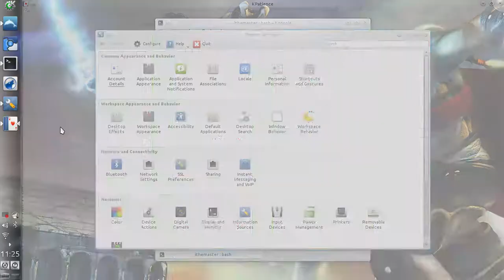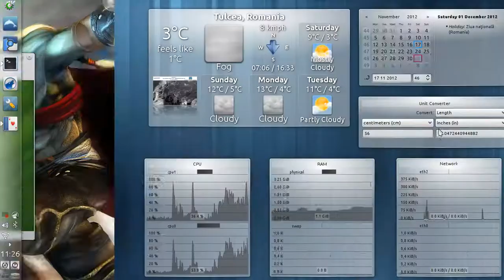FFFFFFFFFFoarte scurta prezentare a KDE-ului meu :)